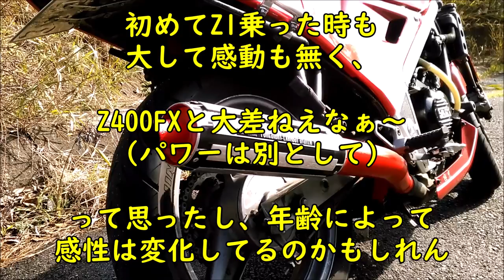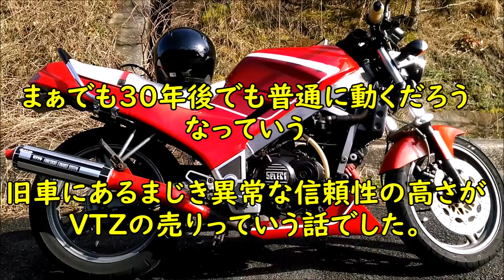80s HONDA VTZ250今年初乗りの巻 MC15改 ゆっくり VT250F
純粋に走る楽しさを素直に今も変わらず教えてくれる
耐久力はおしんのような頼もしさw
単車は排気量じゃないんだよなぁ～
VTZ！
まるで超高性能なでっかいスーパーカブだ！